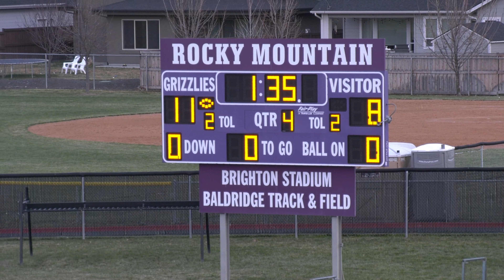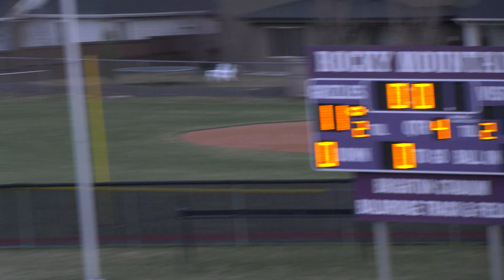High School Lacrosse - Mavs LAX vs Jesuit Portland 3 24 18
To learn more about Sports 208 or have a game film done for your team head